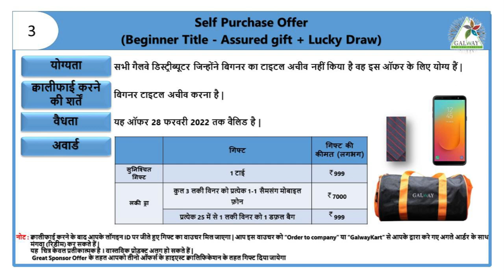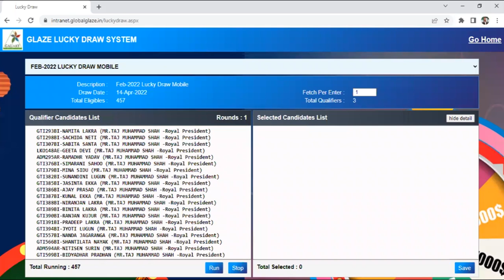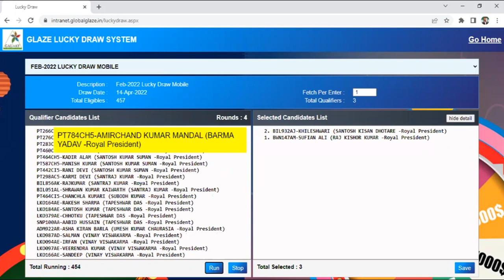Feb-2022 Beginner Title Achievement Lucky Draw Offer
Feb-2022 Standard/Grand Title Achievement Lucky Draw Offer#KushSir#Galway#Glaze#GlazeTradingIndiaPvt.Ltd.